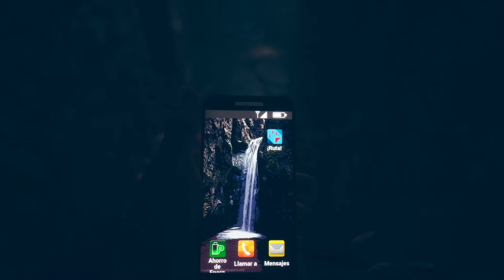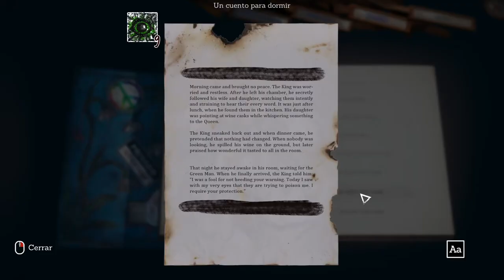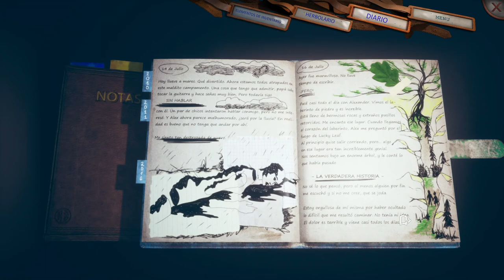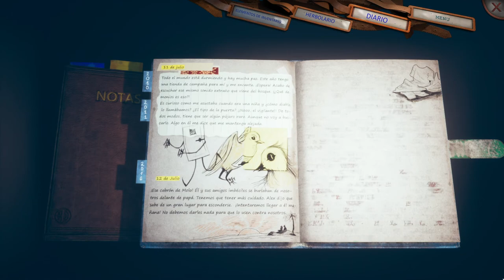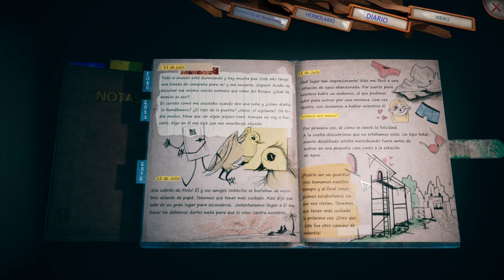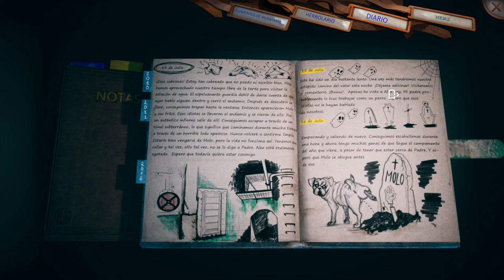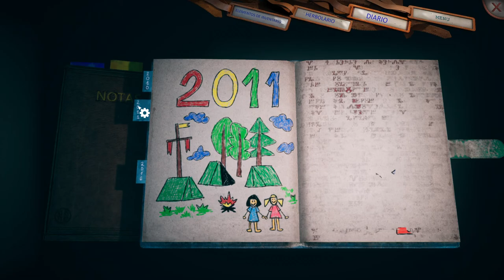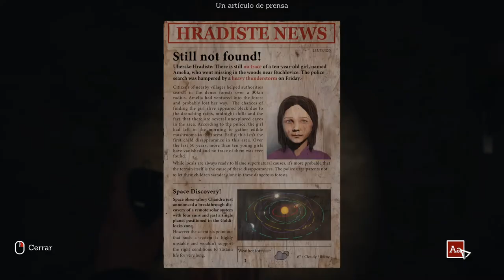Jugando a Someday You'll Return [Español HD] [11]